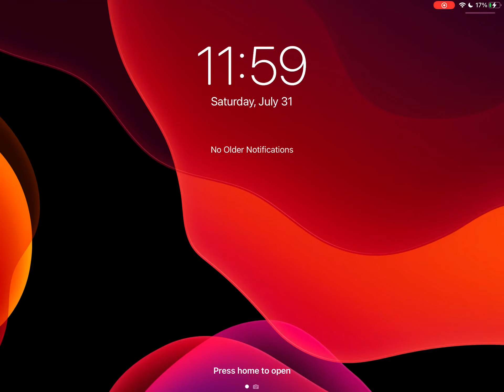(First Video For August) The Day July Becomes August